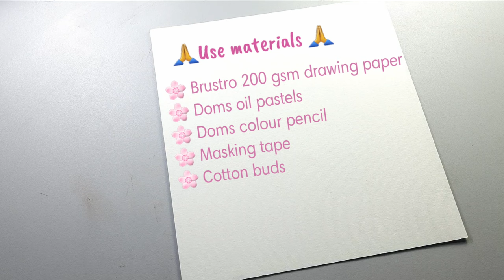Saraswati Maa Abstract Painting - Step by step - Tutorial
- saraswati drawing oil pastel
- saraswati drawing step by step
- saraswati drawing easy
- saraswati drawing with colour
- basant panchami drawing easy
- drawing of saraswati mata
- saraswati puja drawing
- oil pastel drawing
- how to draw saraswati maa